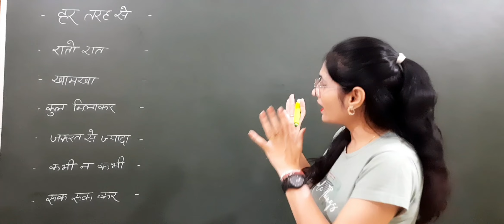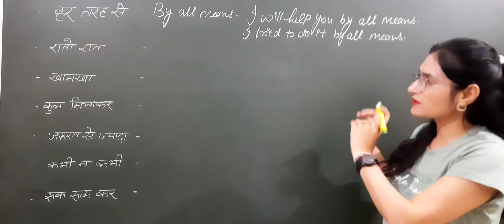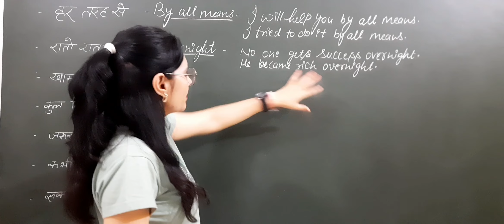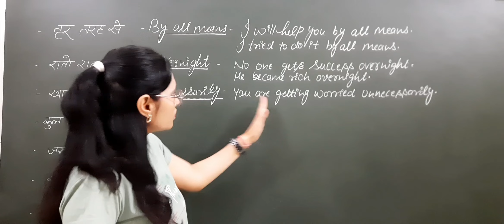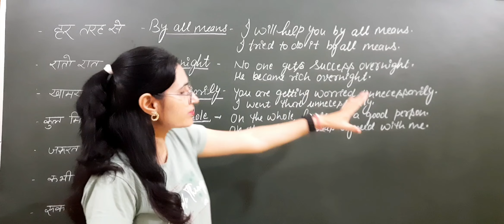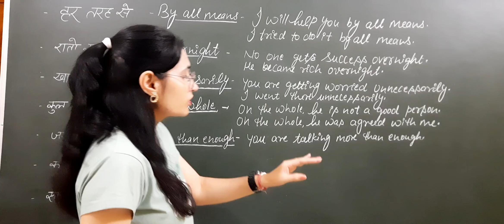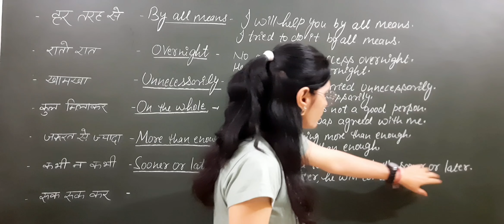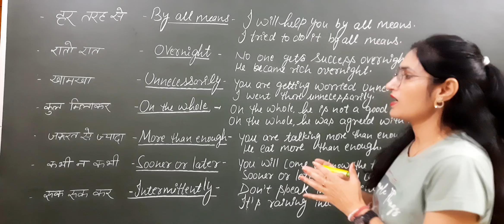Advanced English Structure || English Speaking Practice || Daily uses Sentences & Phrases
yout queries
Daily uses words
Daily uses phrases
small sentences for daily use
small sentences for English speaking
Daily uses Sentences For English speaking
Daily uses Sentences For English conversation
spoken English sentences
New words for English speaking
New phrases for English conversation
New words and phrases for English speaking